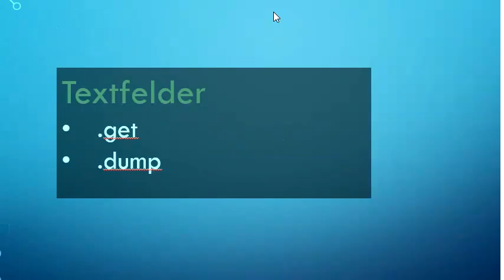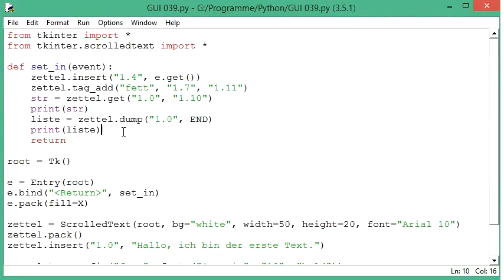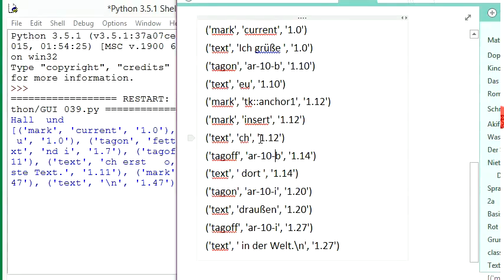043 GUI mit Python: ein Textfeld mit dem dump-Befehl auslesen